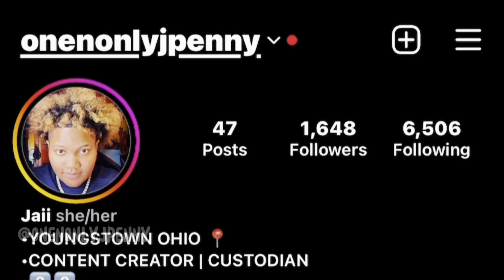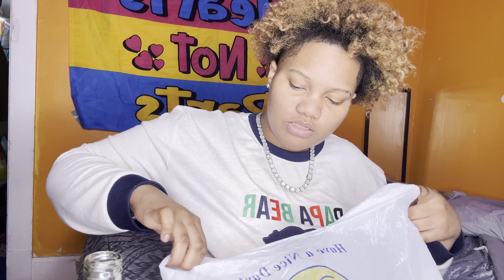SUSHI MUKBANG *I CAUGHT THE FLU* 🤧